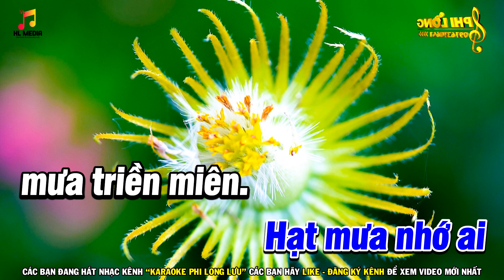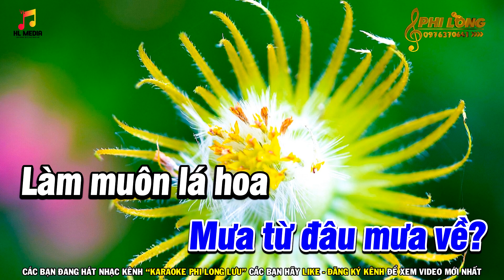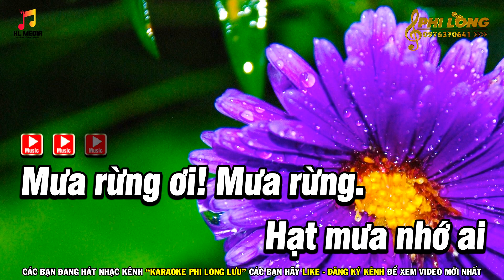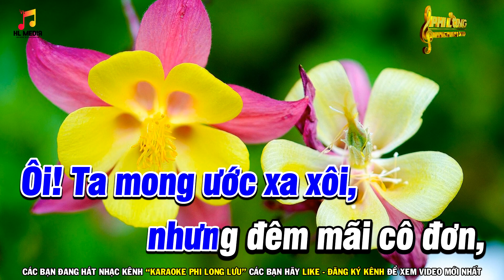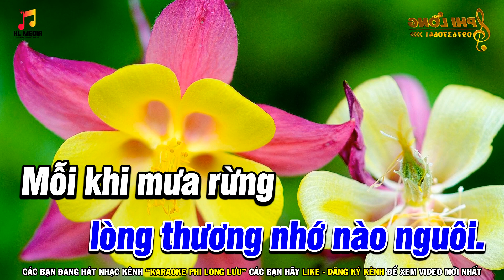Karaoke Mưa Rừng Tone Nam Dm Nhạc Sống | Karaoke Phi Long